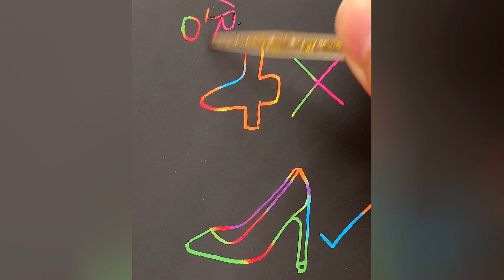Learn from me how to draw high heels like this, it's simple and beautiful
This is a channel about parent-child games, interesting handicrafts, and scientific experiments. Thank you very much for watching！